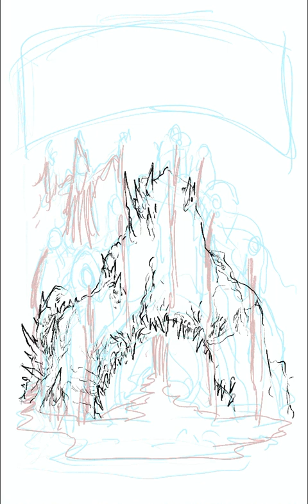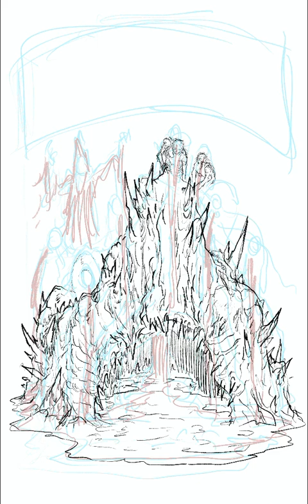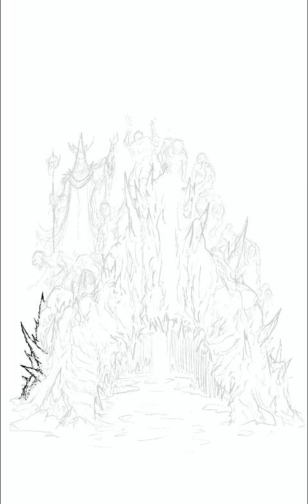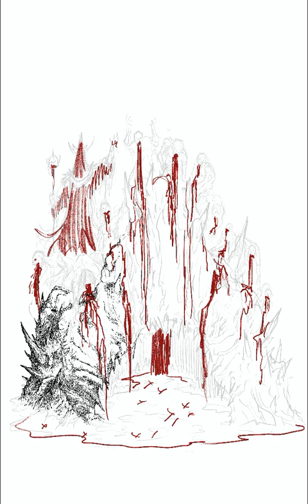Shirt design for chicago deathmetal band HateMonger